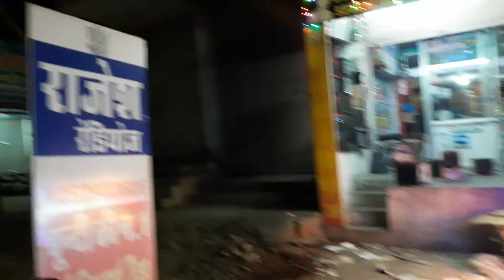Rajesh Radios kota 9252903606